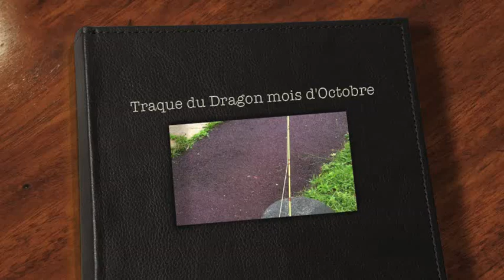Just Dragon Fly Octobre 2012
Hello Les Chasseurs de Dragon
Et bien voilà nous sommes enfin dans la vrai saison !! petite vidéo d'une sortie avec l'ami Breiz.
A+ Xavier